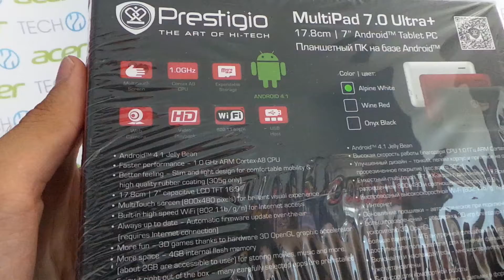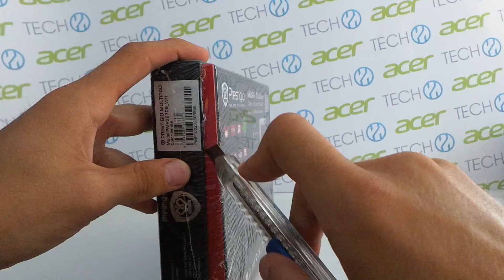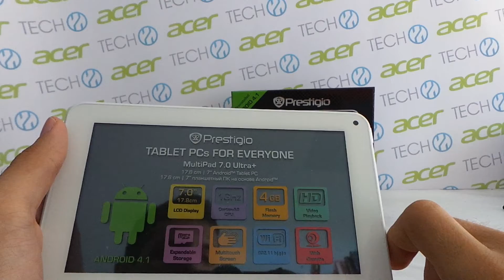Prestigio MultiPad 7.0 Ultra+ 4GB (PMP3670B) fehér tablet kicsomagoló videó | Tech2.hu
Az új, színes belépőszintű Prestigo tabletek közül a MultiPad 7.0 Ultra+ fehér színű verzióját csomagoltuk ki. A 7"-os tablet piros és fekete készülékházzal is megvásárolható.